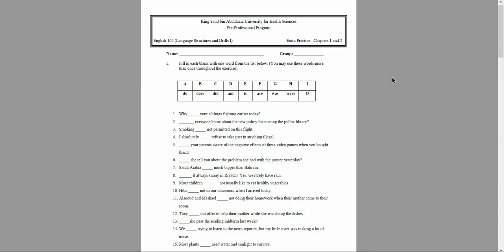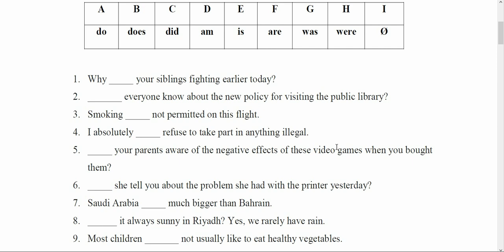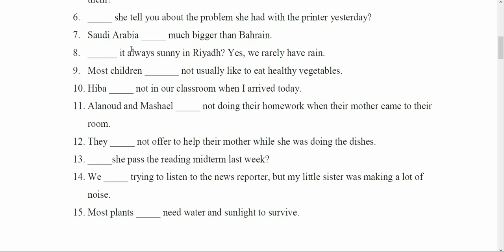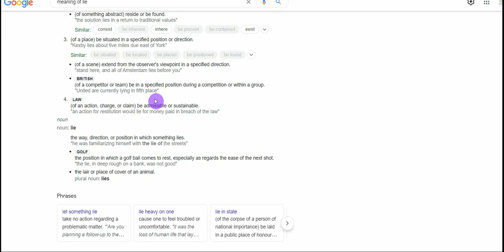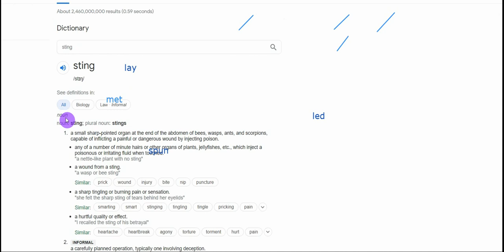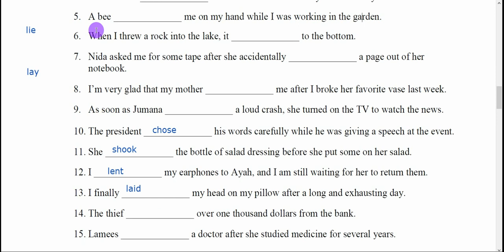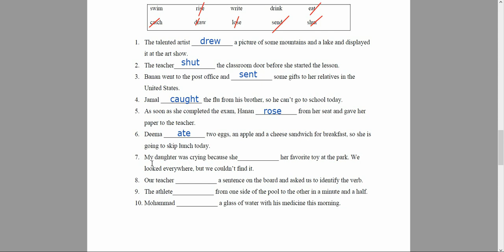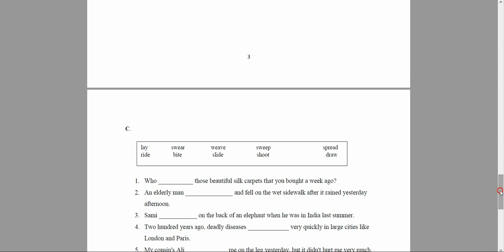نموذج 1 حل كويز قرامر Grammar - شابتر 1 وشابتر 2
نتناول في هذه السلسلة حل بعض نماذج الكويزات على كتاب القرامر Fundamentals of English Grammar - المسار التحضيري.  نحل نموذج كويز على شابتر 1 الزمن الحاضر present tense والزمن الماضي  past tense